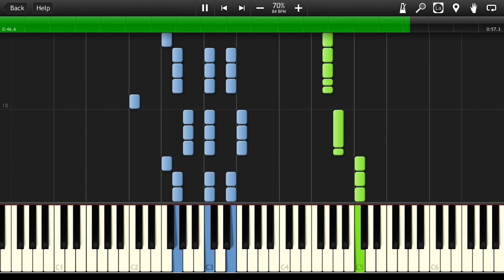Маша и Медведь - Песенка про дружбу (Весна пришла) [Synthesia Tutorial]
Как играть на пианино "песенка про дружбу из маша и медведь" инструментальная версия, разбор. Муз. В.Богатырёв